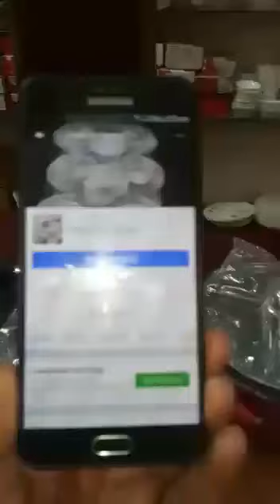Pls watsaap PE msg karen(1)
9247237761 AAP aapna naam aur aapki City ka naam lakhen